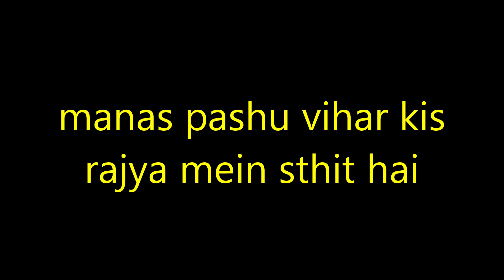manas pashu vihar kis rajya mein sthit hai